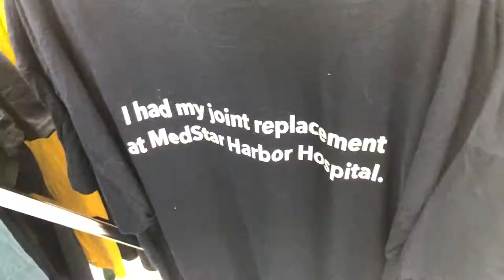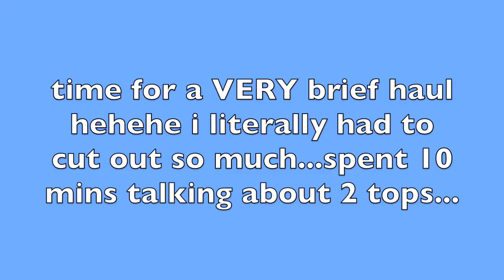✰ thrift with me :) ✰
hey I tried a lot of different things while editing so hopefully you guys enjoy it :))))